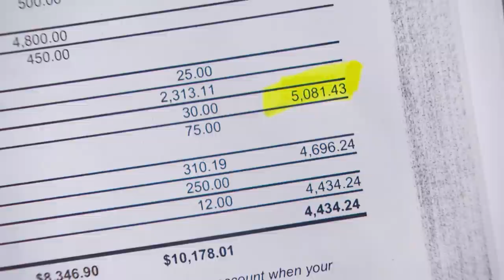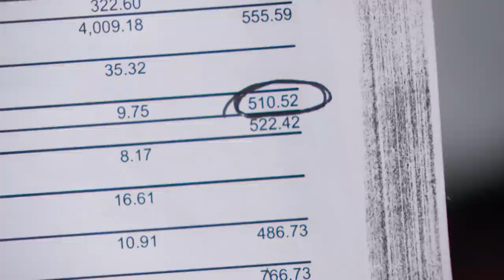Horse Trainer Loaned Rancher Bail Money | Part 3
Did rancher Ethan have money in the bank when he wrote a check to repay Bill?